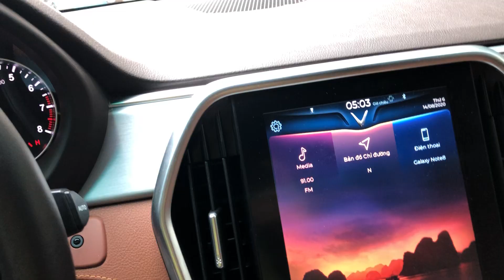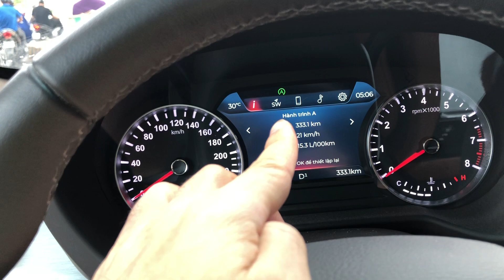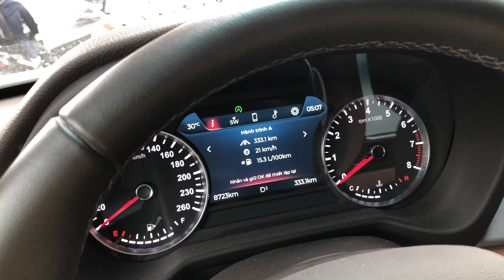Cùng vinfast ngắm phố phường Hà Nội vào thu Hào Nam, Yên Lãng, Làng nhé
Cùng vinfast ngắm phố Hào Nam, Yên Lãng, Làng Hà Nội vào thu nhé